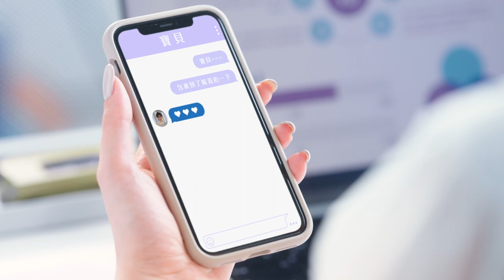【光孚作品】舒摩兒｜劉芒篇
Client 客戶：舒摩兒
Agency 代理商：觸動
Production 製作公司：一果制作
Director 導演：子瑋
D.O.P 攝影：吳忠
Post production 後期製作公司：光孚影像 Photon Studio
Editor 剪接：林庭
Colorist 調光：泓丞
Visual Effects 特效：勛翔
Project Manager專案經理：柏仁